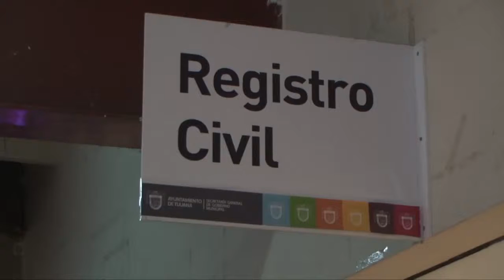VN, ACTAS EXTEMPORANEAS